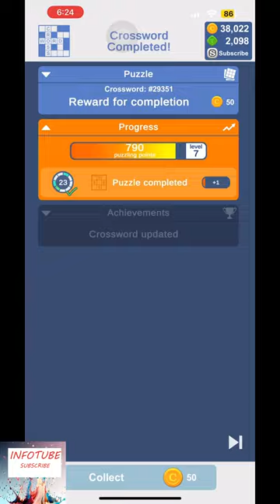Puzzle Page Crossword Tue, Jan 23, 2024 answers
Pause on the puzzle you need help with and watch in full screen.

puzzle page crossword answers,
puzzle page cross word answers,
today puzzle page one clue answers,
puzzle page cheats,

cross word
Crossword Puzzle Game: Engage in a challenging word-centric adventure where you must solve clues and fill in a grid of intersecting words. Test your vocabulary, problem-solving skills, and mental agility as you uncover words and complete the puzzle. With varying difficulty levels and countless puzzles to solve, this game offers endless entertainment and brain-teasing fun for word enthusiasts of all ages. Can you conquer the crossword grid and become the ultimate puzzle solver?

Music, Funny, Tutorial, Gaming, ASMR, Vlogs, Pranks, Makeup, Challenges, Reviews, Sports, Travel, Unboxing, Dance, Recipes.

Here are the answers to Puzzle Page Crossword Sat, Jan 20, 2024. This is a very popular word game developed by AppyNation for iOS / Android and its available for free on both this major platforms.
#1. Hollywood gangster actor James: CAGNEY
#2. Doing part of speech: VERB
#3. Getting fainter: DYING
#4. Speaker, lecturer: ORATOR
#5. Toll, resound: PEAL
#6. Not often: RARELY
#7. Was sorry about: RUED
#8. Round handle: KNOB
#9. Pain-causing weed: NETTLE
#10. Annual term: YEAR
#11. A moderate brown: AUBURN
#12. Shawl, blanket: WRAP
#13. Suffocating snake: PYTHON
#14. Lands upside-down: FLIPS
#15. Worldwide: GLOBAL
#16. Put down on table: LAID
#17. Use speech, utter: TALK
#18. Deceiver: LIAR
#19. Support for head: PILLOW